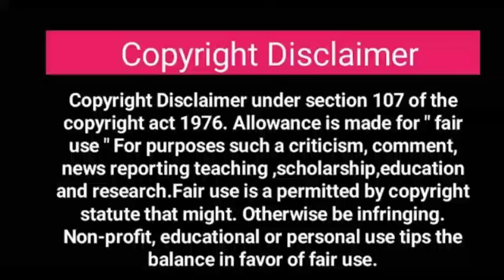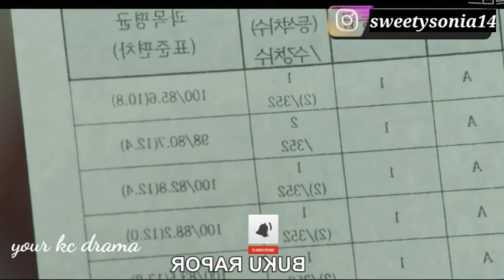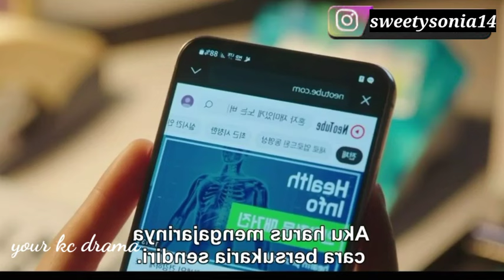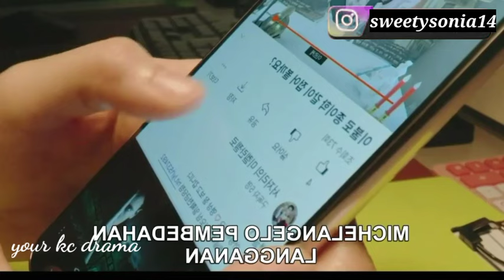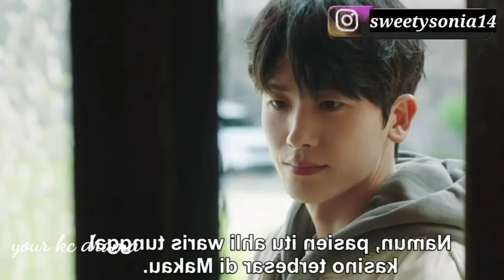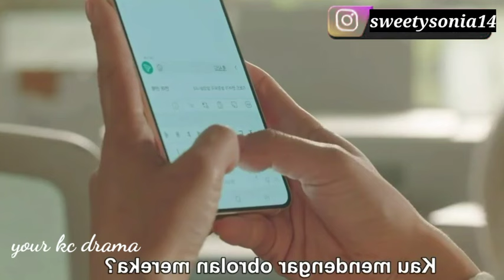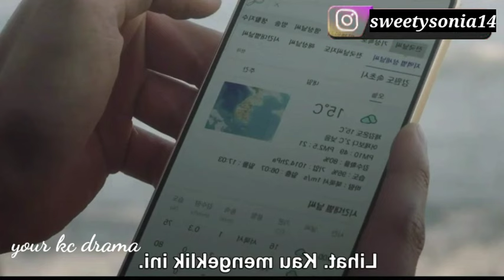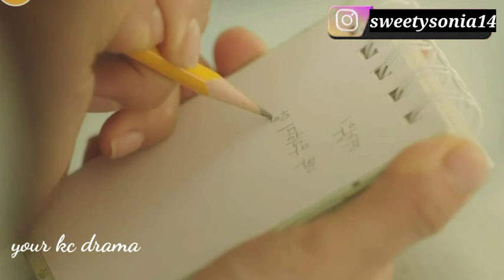Doctor Slump Hindi Explanation | Ep - 3 | Korean Drama In Hindi Explanation | School Crush Drama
Ep-3 | Doctor Slump (2024) Korean Drama in Hindi Explanation | Doctor Slump  Drama in Hindi/urdu

Please send a mail to (ktdrama1234@)gmail.com and I'll surely remove the video.

Tags-